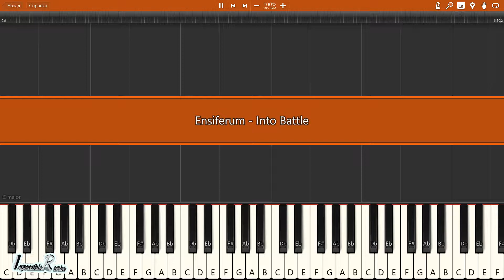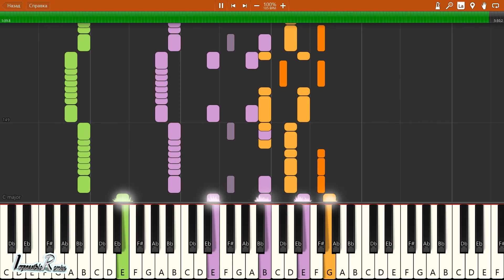IMPOSSIBLE REMIX - Ensiferum - Into Battle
Ensiferum - Into Battle - IMPOSSIBLE REMIX